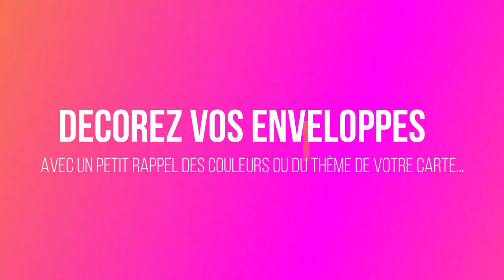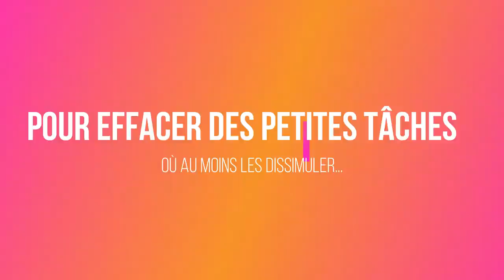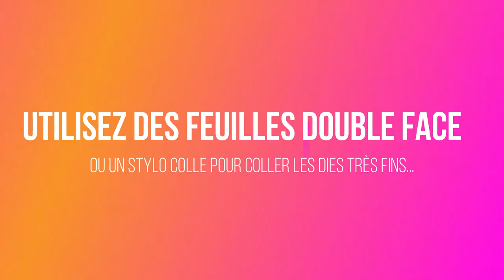10 Astuces pour gagner du temps et faire des jolies cartes- Scrapbooking Carterie tutoriels français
Bonjour, je m'appelle Marcella, on apprend ensemble différentes techniques et tutoriels pour le scrapbooking et la carterie! C'est facile! Nouvelles idées carterie toutes les semaines!
Aujourd'hui je vous partage des astuces simples qui vont vous faire gagner du temps mais aussi vous aider à faire la différence sur le rendu des vos cartes... J'en ai encore plein mais je vous dévoile quelque unes aujourd'hui.

Tonic Guillotine Tim Holtz
Règle T plastique
Pistolet chaud
Foil minc doré (autres couleurs disponibles)
Imprimante laser 1110
2 cartouches compatibles non originale
Gomme Mono Sand Tombow
Gebildet 2pcs Grattoir à Lame de Rasoir, Mini Grattoir à Rasoir avec 10pcs Lames Extra en Métal et 10pcs Lames en Plastique pour le Nettoyage de Stickers Muraux/Colle à Carrelage Voiture
Plastifieuse (la mienne je l’ai acheté au magasin ACTION) mais j’ai essayé de trouver quelque chose d’équivalent

Outils pour sculpture (utilisés pour creuser le papier ou rhodoïd-5 pièces)

Information: Je participe au programme partenaire d'Amazon EU (entre autres), un programme d'affiliation conçu pour permettre à des sites comme le mien de percevoir une rémunération grâce à la création de liens vers Amazon.fr sans aucun coût additionnel pour vous.